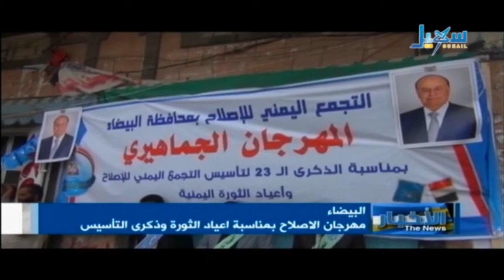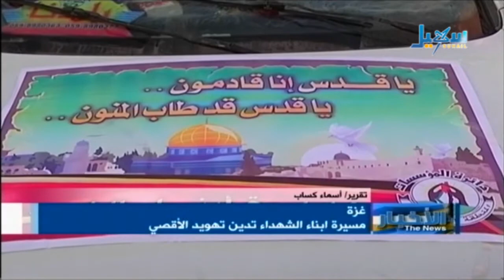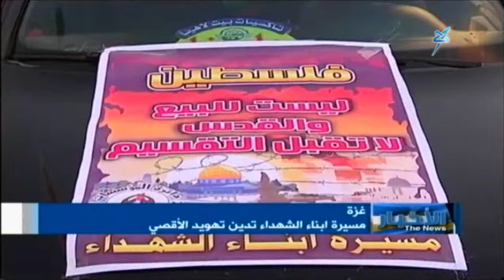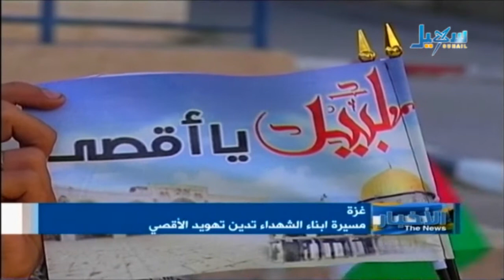الأخبار الساعة التاسعة والنصف 05 10 2013